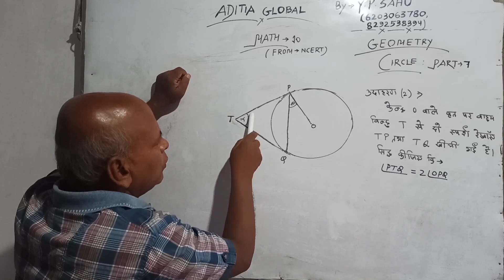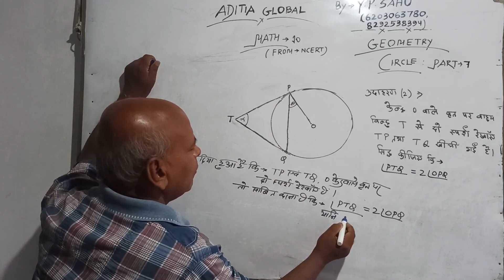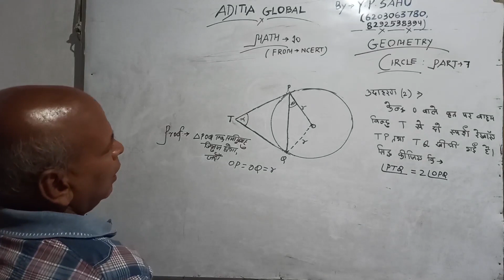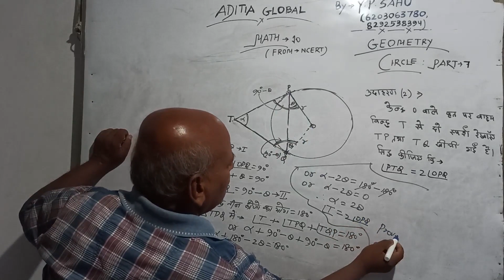Circle // Lecture 07 // Class 10th Mathematics // In Hindi